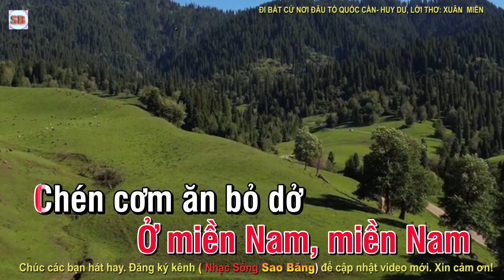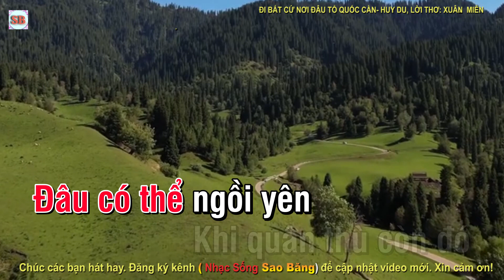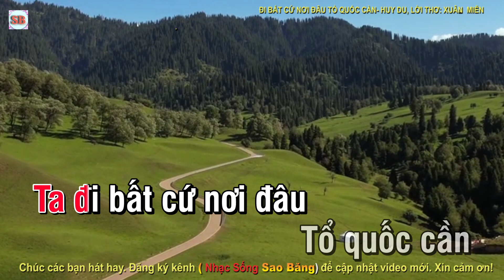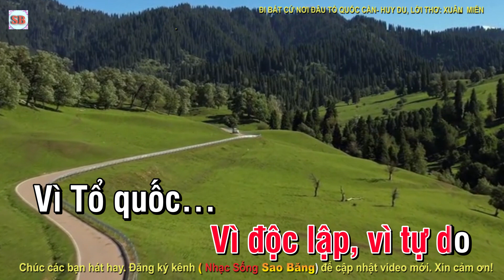KARAOKE: ĐI BẤT CỨ NƠI ĐÂU TỔ QUỐC CẦN - TONE NỮ- MI TRƯỞNG NHẠC: HUY DU, LỜI THƠ: XUÂN MIỄN